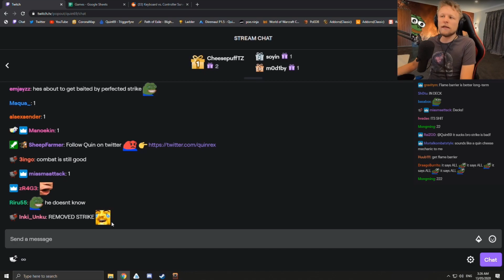God gamer DESTROYS Slay the Spire with chat! - Quin69 VOD Ep.1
Quin69 moves on to destroy another  game in this path, Slay the Spire!